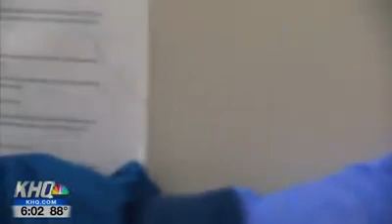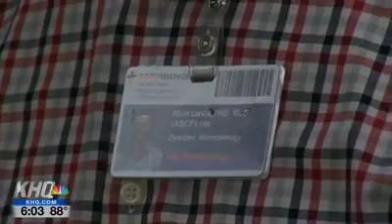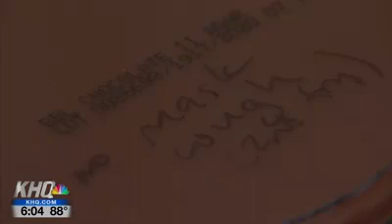Mask/No Mask Demo with Agar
Mask tests show they DO WORK!    Wow!   Cool video!